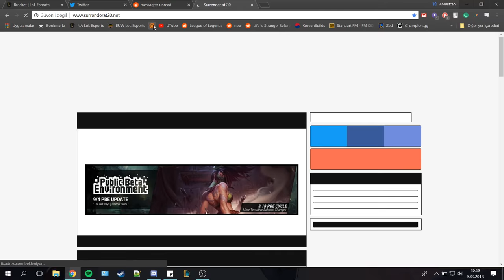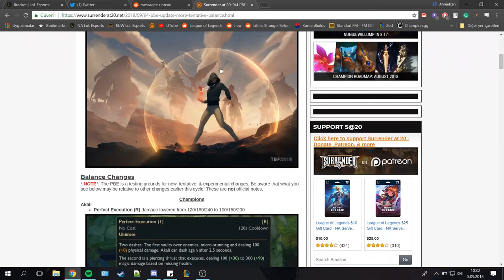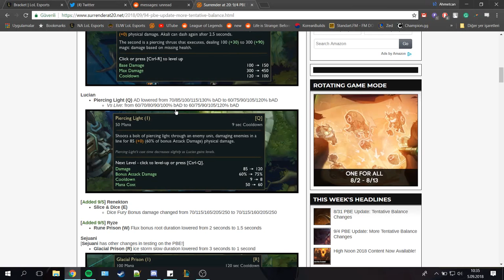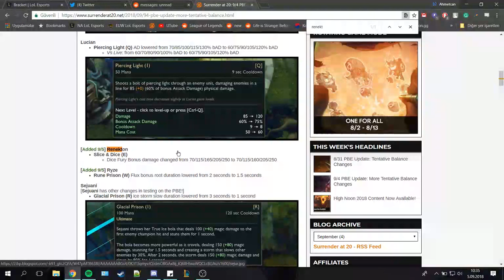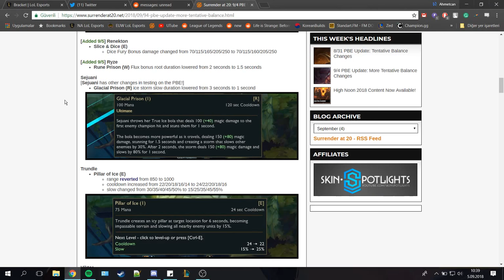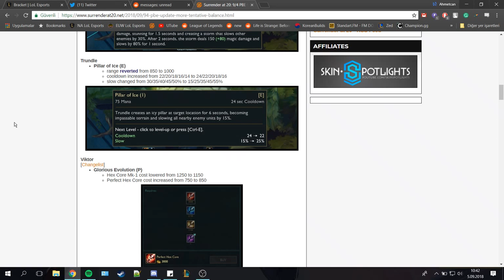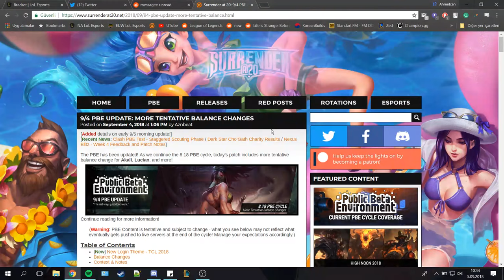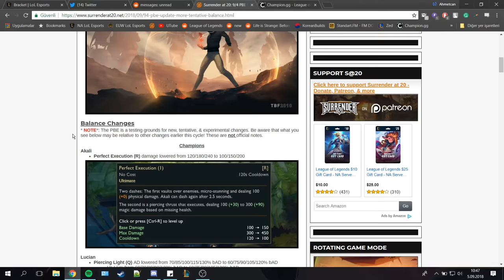[PBE Güncellemeleri] 8.18 Yama Notlar | Viktor güçlendirildi